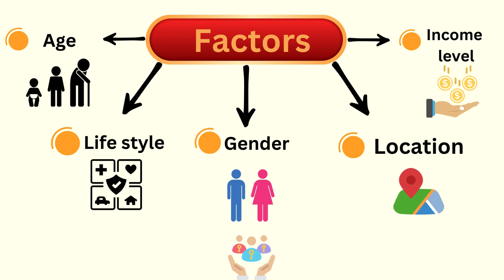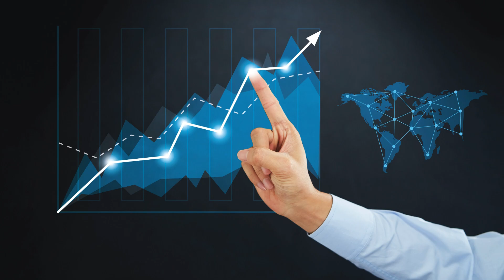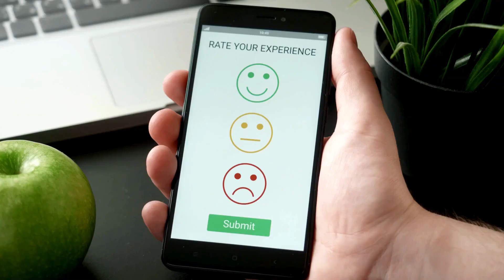Millet cookies | Marketing Secrets (1) | Tamil | Best Business Idea 2024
Exploring new avenues for entrepreneurship? Dive into our latest video where we unveil the most promising new business opportunity and low investment business ideas for 2024! Whether you're looking for high profit business models or small scale business ventures, we've got you covered. Discover unique and innovative new business ideas that suit your budget and skills. If you're searching for inspiration delivered in Tamil, our business ideas in Tamil segment will guide you through various options tailored specifically for the Indian market. Join us as we explore low investment business ideas that maximize returns with minimal startup costs. Stay ahead of the curve with new business ideas 2024 and learn why these are the best business ideas for aspiring entrepreneurs in India. Don't miss out on this opportunity to transform your business dreams into reality!